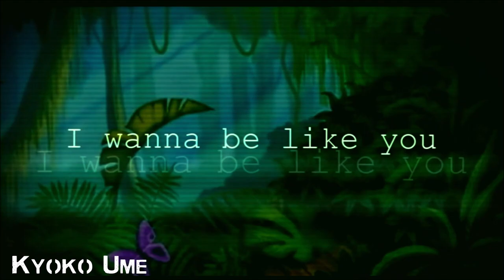【MMD♥Friend】I wanna be like you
♥♥Read Pls♥♥

English:
smol katie unu
lil gift
cus chu been my fwend for about
2-3 years or so uwu
ily bestie uwu

Spanish:
owo

❧༻ Motion By:
AnastasiaP BATIM

❧༻Models by:
Me
DL CLOSE FRIENDS ONLY

❧༻Effects:
i d k

❧༻Stages: nu!!

♥*.FRIENDS.*♥

Kokilie X
Angelxoxo
Max Dreams
SODA POP :T
Akumi Chan
Stepashka Tyan
SourCherry- Kun.
Karia
Michiyo
Mikasu MMD
Wikoja
Lelu-Chan
Hanji Hensh Zoe :D
spring MMD
The KawaiiBear 13
shitro
Noa&Nao
Sally_MMDTM
Nevaeh MMD
Aphmau Lover 23
Lexia Chan
Alice Angel MMD
NinaThe_ Killer.250
Lan Is A Unicorn

♥MY PAGES♥